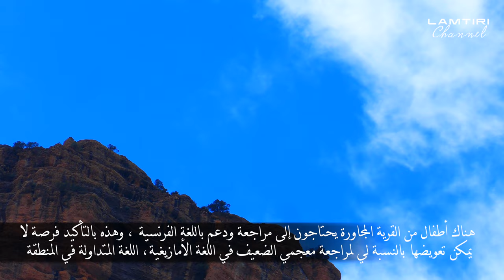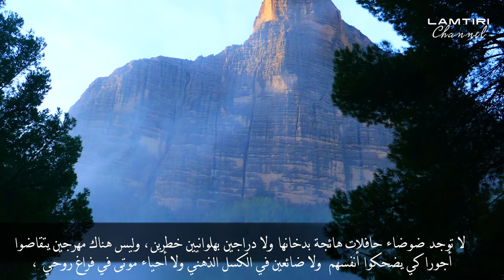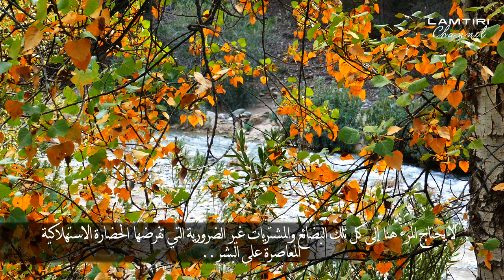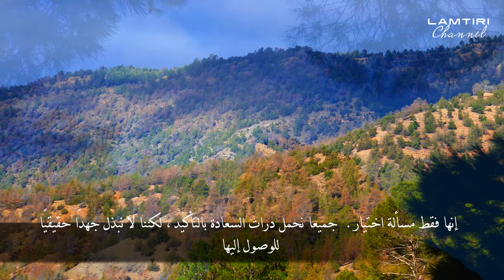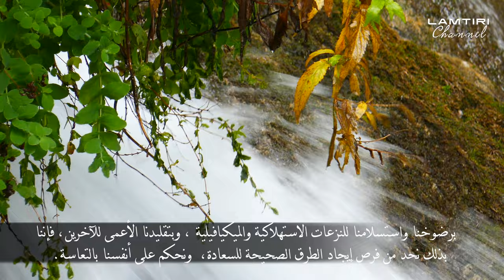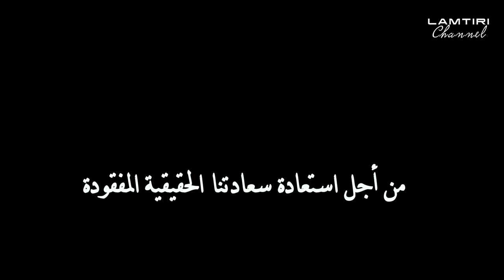In Search for lost happiness البحث عن السعادة الضائعة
نسخة منقحة. updated copy
By accepting being slaves of consumerism and  machiavellianism, we limit the chances of encountering the right paths to happiness. By blindly imitating the others, we deliberately jump in the abyss of insecurity, drowning in all sorts of conflictual desires that carry nothing of what is called true happiness.

  Let's think for a while..

Isn't life in its natural form much simpler and easier than what most of us were brought up to think?

بعد أن أصبحنا عبيدًا للنزعة الاستهلاكية والميكيافيلية ، فإننا نحد من فرص إيجاد الطرق الصحيحة للسعادة.  من خلال التقليد الأعمى للآخرين ، نقفز عمدًا في هاوية القلق، ونغرق في كل أنواع الرغبات المتعارضة التي لا تحمل شيئًا مما يسمى السعادة الحقيقية.

 لنفكر لبعض الوقت ..

 أليست الحياة في شكلها الطبيعي أبسط وأسهل بكثير مما جعلونا نؤمن يه؟